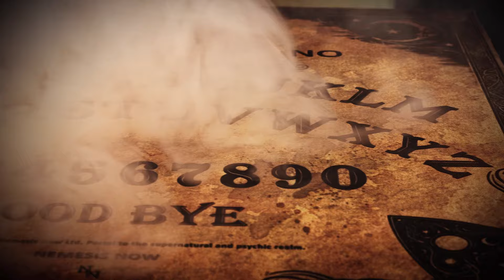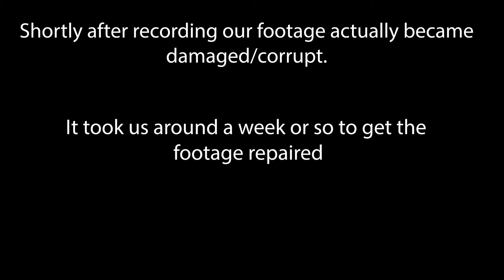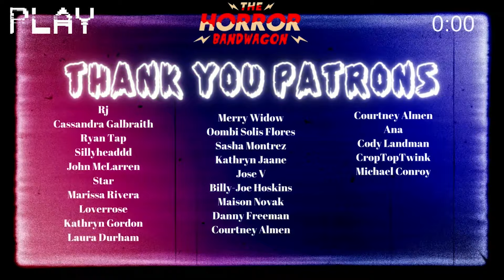INCANTATION (2022) First Time Reaction! | 咒 Left us HAUNTED & CURSED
We were not ready for what we were about to watch in Netflix's INCANTATION! Join us as we try to survive this movie! What did you think of the movie?!

CHAPTERS:
00:00:00 INTRO
00:00:33 HELLOS
00:02:44 REACTION
00:37:15 HAUNTED
00:37:36 THOUGHTS